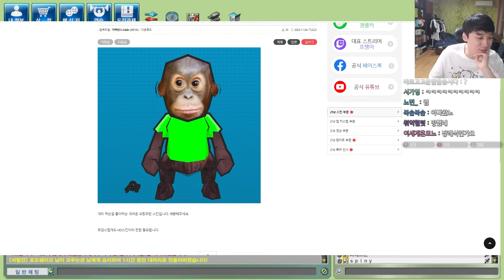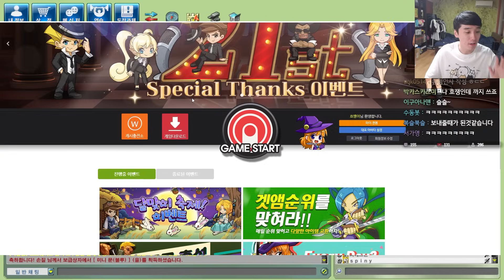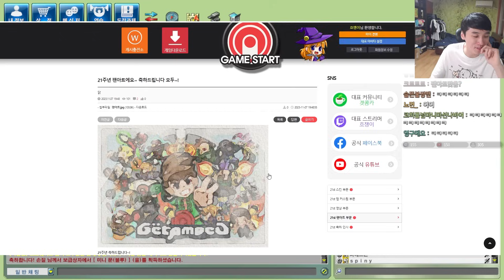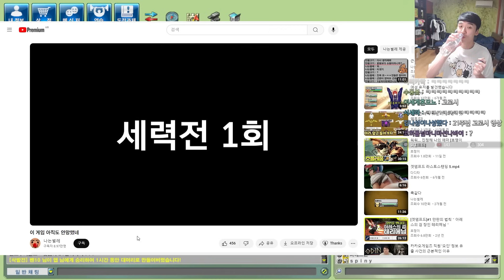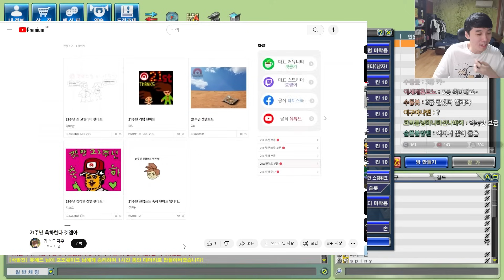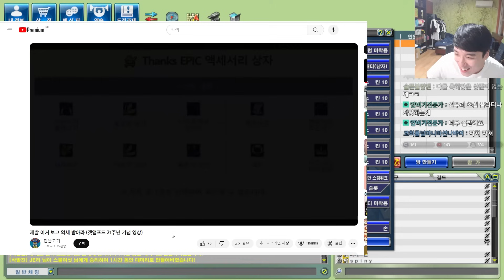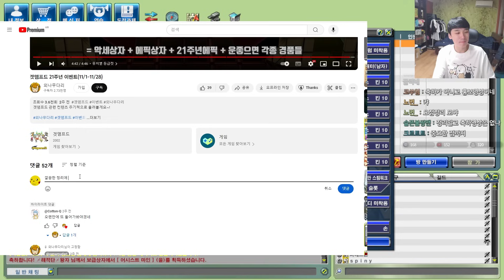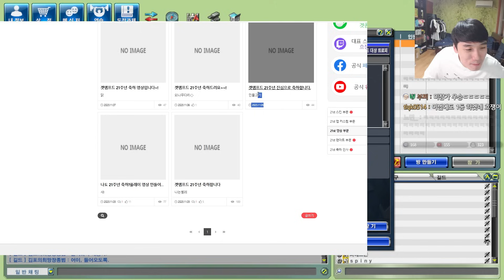위기의 겟앰프드 21주년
풀 버전 다시보기